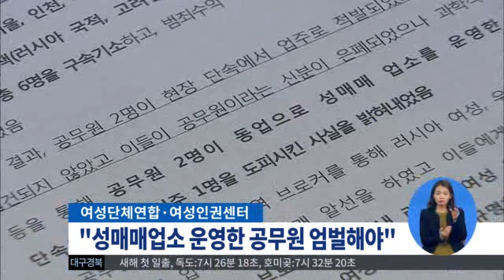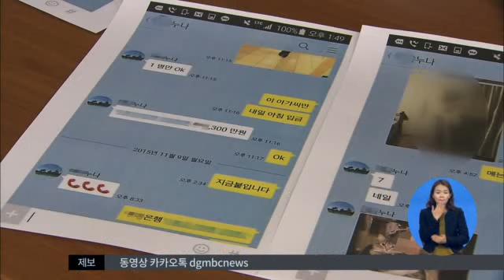2015.12.23 (수) 0930 생활뉴스 대구경북